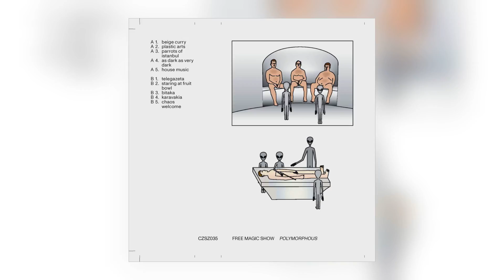Free Magic Show - Plastic Arts [Audio]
Official stream from Czaszka Records. Distributed by Kudos Records.
Album: Polymorphous [ALBUM]
Track: 2 of 10
Title: Plastic Arts
Artist: Free Magic Show
Label: Czaszka Records
Cat#: CZSZ035
Formats: Digital
Digital Release: 30th April 2020

About This Release:

Joe Coghill - computer
Michał Fundowicz - tapes, radio

"improvised magic show with sounds effects"

"the mutant sound of alchemist process from Edinburgh"